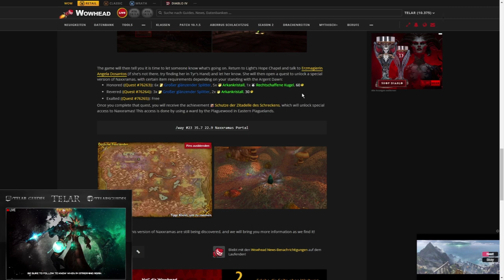Rätsel/Erfolgs Guide: Freischaltung Naxxrams Geheimnise - [Schutze der Zitadelle des Schreckens]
Rätsel/Erfolgs Guide: Freischaltung altes Scholomance - [Erinnerung an Scholomance]

Amazon (Games):